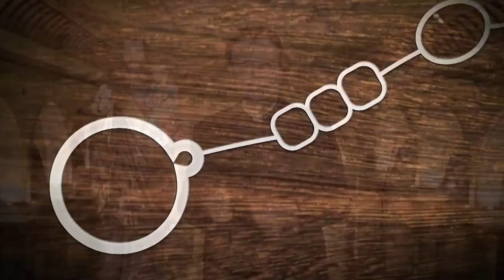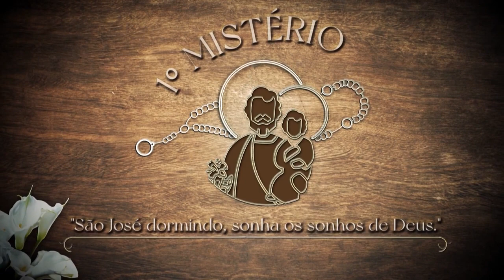O Terço das Glórias de São José – Quarta-feira